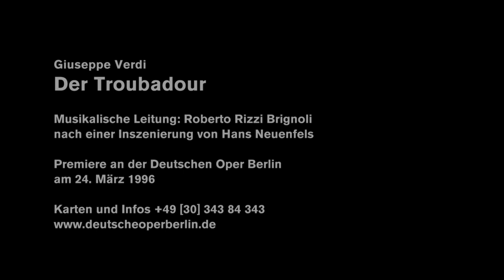Giuseppe Verdi: DER TROUBADOUR [Trailer]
DER TROUBADOUR gehört zu Verdis meistgespielten und beliebtesten Opern. Das düstere Kolorit im Spanien des 15. Jahrhunderts und die ungeheuer zarte und zugleich heroische Liebesgeschichte zwischen Leonora und ihrem Troubadour Manrico ließen die Uraufführung des Werkes zum persönlichen Triumph für den Komponisten werden und markierten das Ende seiner sogenannten „Galeerenjahre“. Die schwelgerischen Melodien, die südlichleuchtende Farbigkeit der Musik, aber auch die Innigkeit in den Arien vor allem Leonoras erreichen hier eine Tiefendimension, die über den bloßen Belcanto-Ton weit hinausweist.

Die Inszenierung von Hans Neuenfels gilt heute als ein legendärer Meilenstein in der Geschichte des Werkes und wurde am 28. Mai 2016 nach beinahe zwölf Jahren Dornröschenschlafs erstmals wiederaufgenommen.

Musikalische Leitung: Roberto Rizzi Brignoli
Nach einer Inszenierung von Hans Neuenfels

Mit Angela Meade, Dalibor Jenis, Marko Mimica, Dana Beth Miller, Carlo Ventre u. a.; Chor, Opernballett und Orchester der Deutschen Oper Berlin.